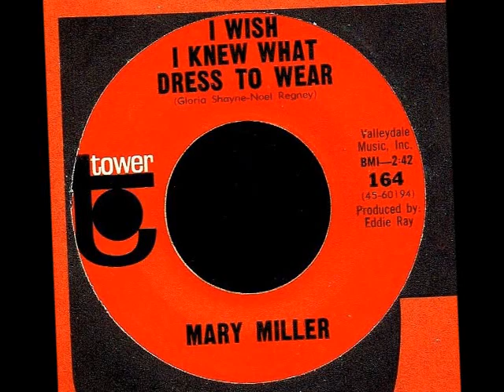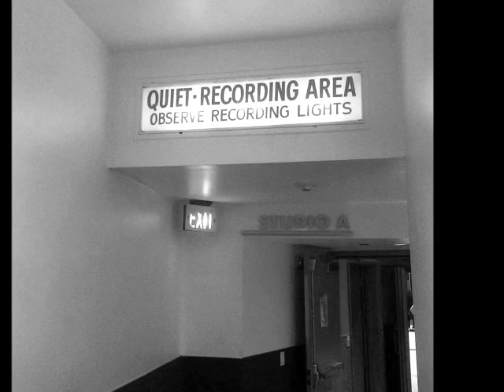Mary Miller - I WISH I KNEW WHAT DRESS TO WEAR (1965)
NO COPYRIGHT INFRINGEMENT INTENDED - (Tower 164)  This weepy teen tune originally recorded by GINNY ARNELL in Nashville and issued on M~G~M in 1964 gets a west coast treatment as the last of four singles by MARY MILLER on the Tower label.  While this nor any of the other Tower singles recorded by Miss Miller charted,  it certainly wasn't due to lack of quality.  L.A's 'Wrecking Crew',and skilled session singers provided the backing track while top arrangers and producers oversaw the sessions.  Mary would appear on ABC-TV's 'Shivaree' to perform both sides of her second Tower single, 'Where's Johnny?' and 'Roy - A Puzzling Boy'.  It wouldn't be until 12 years later when Mary would achieve greater success within the country music scene recording as MARY K. MILLER.